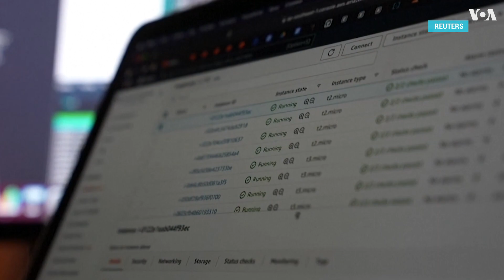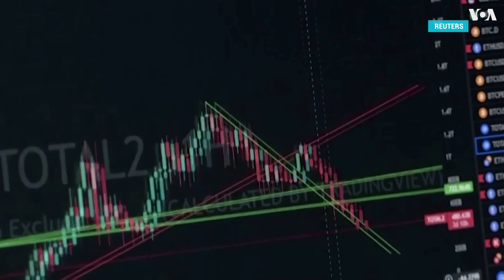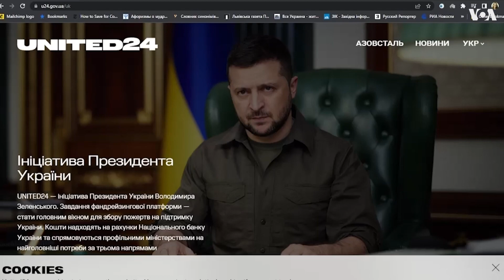Криптовалюта как инструмент пожертвований Украине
После начала российского вторжения на нужды Украины были собраны десятки миллионов долларов в криптовалюте